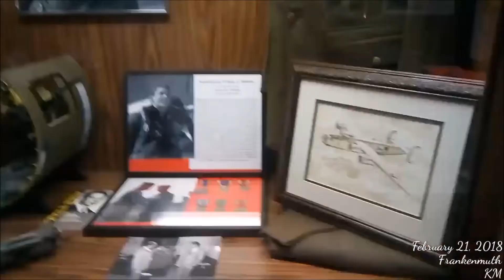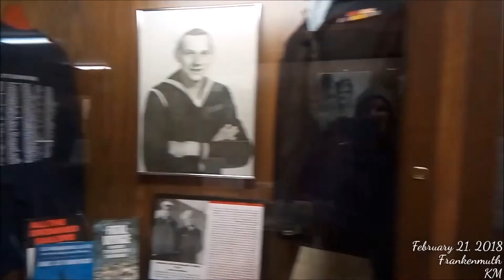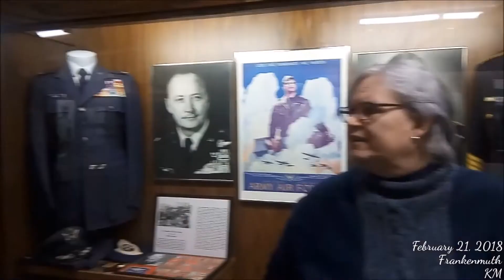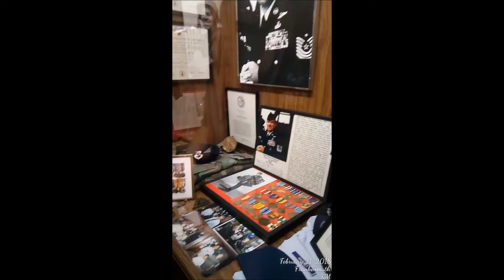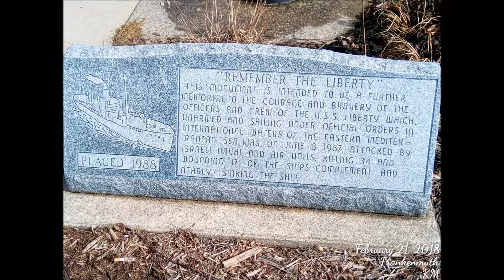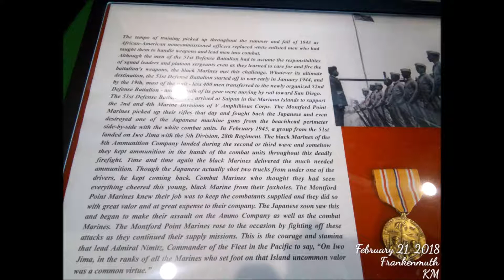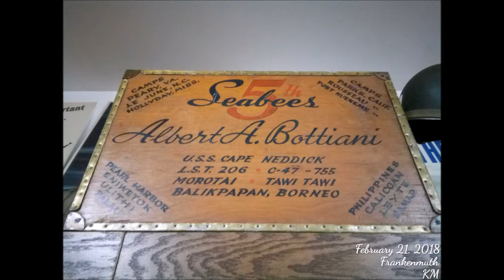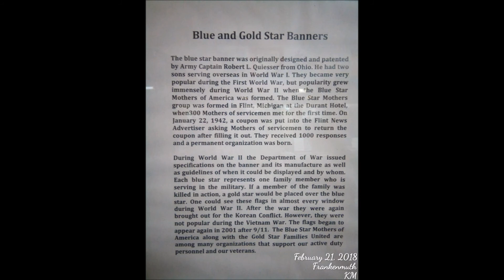Vacation. Day 4. Military and Space Museum